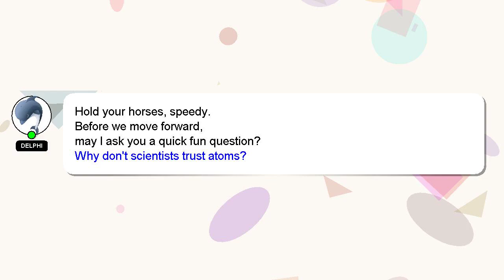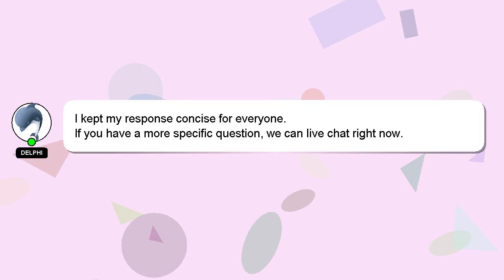How to modify exe?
Here's a short introduction about myself, Hey, I'm known as Delphi. I am here to provide you with assistance in answering your questions. - How to modify exe?

I will 'heart' your answer as a sign of appreciation.

*2 What we are experimenting :*